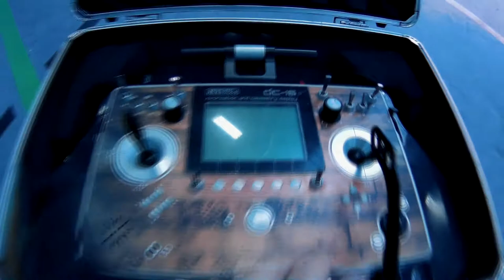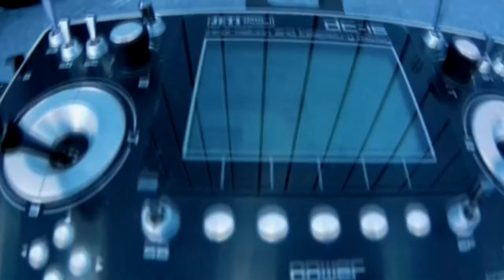ARROW V5 || Limitless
Hallo zusammen,

ich habe mich wieder ein bisschen am Video schneiden versucht, und dieses mal auch mehr Flug Scenen mit untergebracht. Ich hoffe Ihr habt Spaß beim zuschauen. Wenn Ihr Anregungen für weitere Videos habt, dürft Ihr das sehr gerne in die Kommentare schreiben.

Wenn Ihr immer informiert werden wollt, wenn ein neues Video erscheint, könnt Ihr mich gerne abbonieren.

Verwendete Technik:
Motor: AXi 2203/race
Regler: JETI Advance 08 Ah plus
Servos: Hitec HS5035
Empfänger: JETI R7
Akku: Hacker Eco-X 2s 350mAh

Gewicht: 153g
Flugzeit: 7 min

2.Music Track | The Victory Of The War Cinematic Music

bass beat catchy chilling cool dark dynamic party edgy electronic gangsta gangster ghetto powerful gripping groove groovy hardcore intense jumpy quirky lively lurking modern modern catchy mysterious mystery cinematic music epic music genric music free sound emotional music Cinematic Symphonic Music No Copyright Free Music Trance music jeti arrow 3d hacker motor dc 16 limitless Donatas pauzoulis